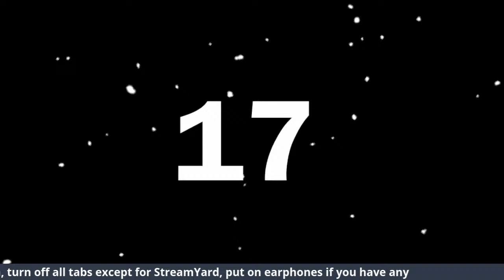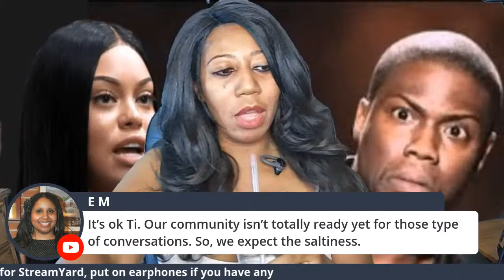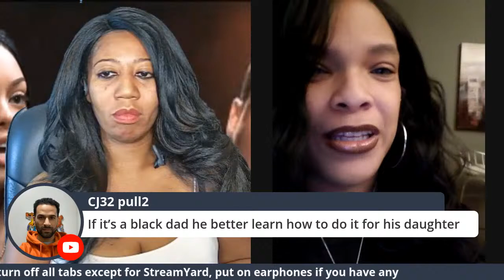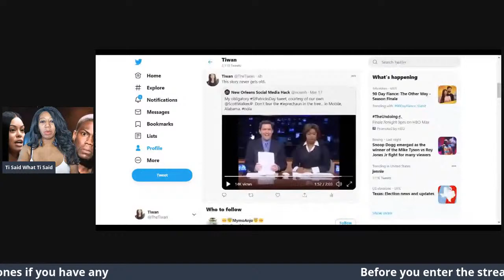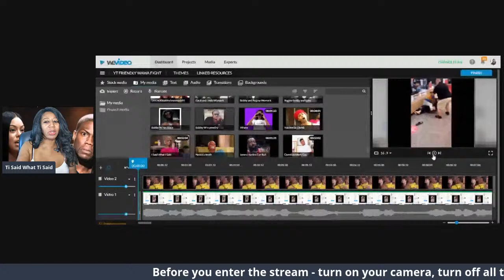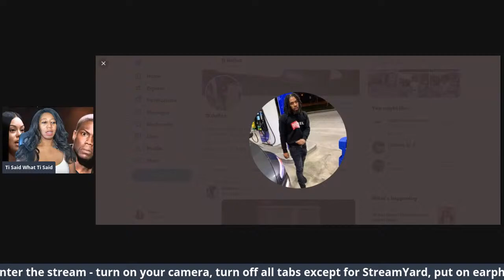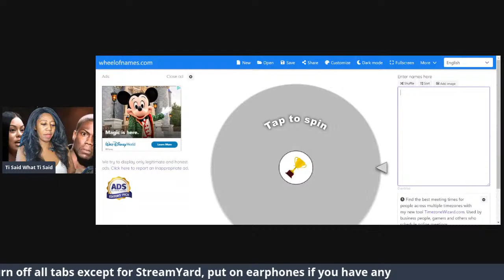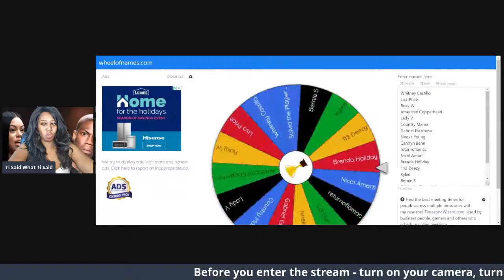Kevin Hart & His Dusty Daddy Antics | Mulatto the Wig Snatcher | Sunday Funday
Intro & Hellos - 0:00
Mulatto - 17:22
Kevin Hart - 43:14
WTF Tweet of the Week - Leprechaun in the Tree - 1:07:00
Come and join us for Sunday Funday at 6:15 pm CST!
Today we're going to talk about Mulatto and her wig stealing antics.  We are also going to discuss Kevin Hart defending his right to call his daughter a h0e.
And of course we have our WTF Tweet of the Week & a Florida Man story.
AND we're going to get to the winning $$$$$$ in this week's edition of the IDGAF game and our gift card raffles!